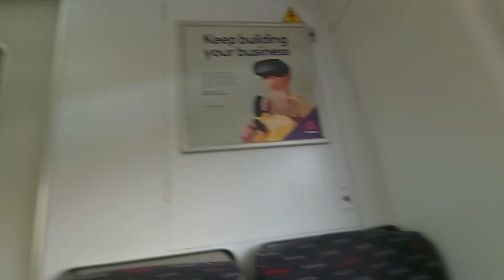Onboard 317501 Ponders End-Enfield Lock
Ponders End to Brimsdown 00:00
Brimsdown Station 01:32
Brimsdown to Enfield Lock 01:49